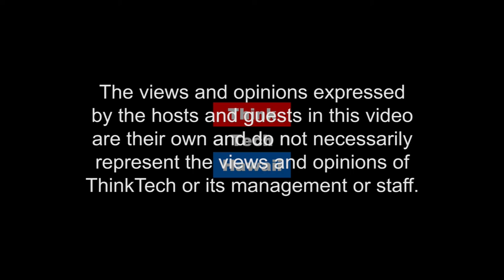Designing University Education for the Global Economy (Think Tech Global)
Providing Skills to Build Global Businesses.

In this episode of ThinkTech Global, Jay Fidell and Mat Jacobson talk about how to design university education that actually gives Entrepreneurs the skills to build global businesses.  The host for this episode is Jay Fidell.  The guest for this episode is Mat Jacobson.